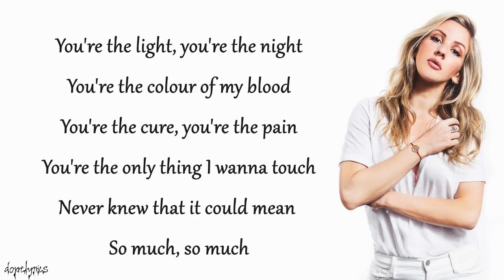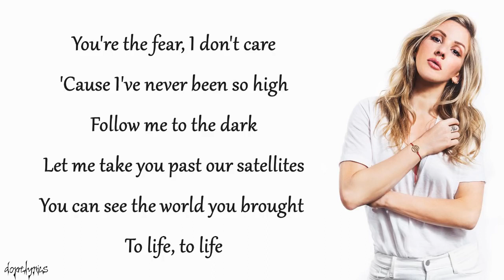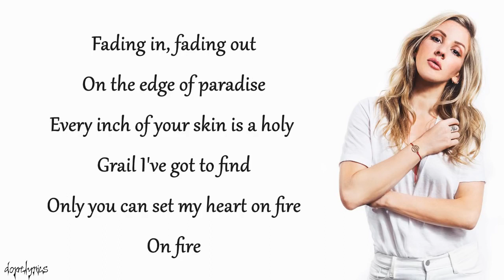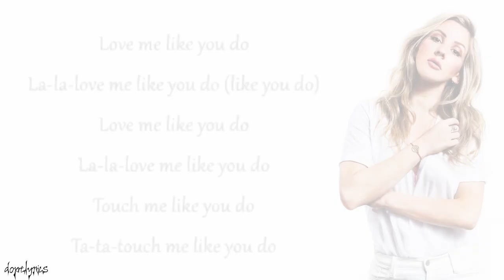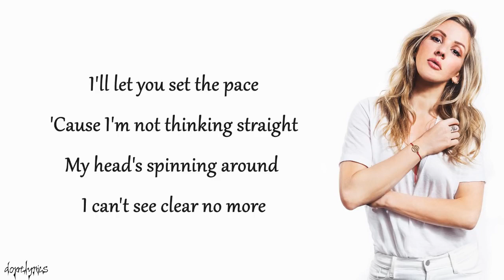Love me like you do (lyrics)